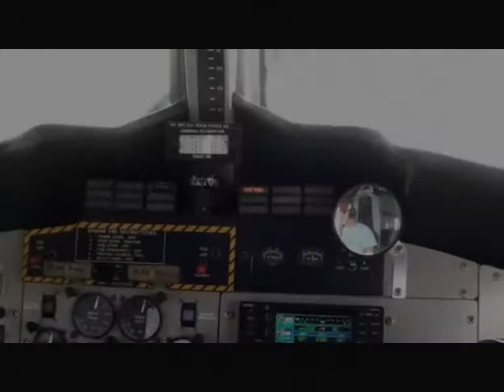Fridge Magnets - Chase the Sun (Clip)